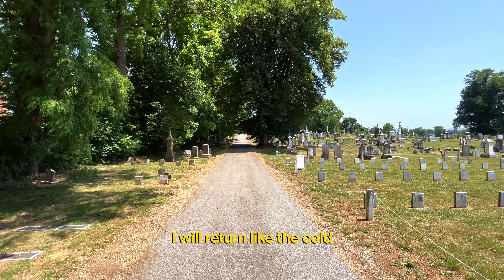Spirit Night - Country Roads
From Bury the Dead, out August 4th.

Footage by Brice Barnitz, Holt Barnitz, Jeremy Horner, Emily Hudkins, and Jordan Hudkins

Edited by Dylan Balliett
Additional editing by Ryan Hizer